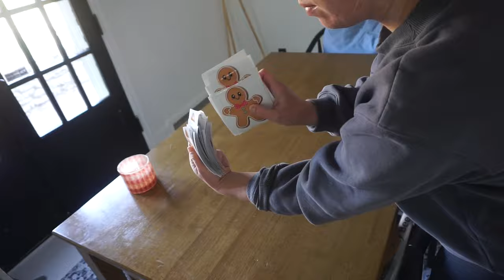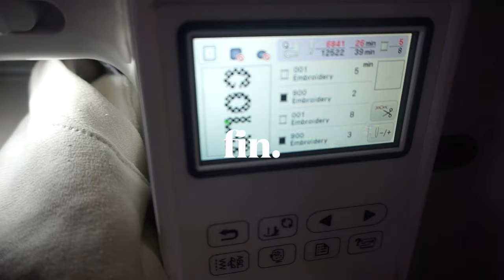STUDIO VLOG 013 / / NEW HOLIDAY PRODUCTS, PACKING ORDERS, ASMR, TRICK OR TREATING WITH OUR TODDLER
In today's studio vlog small business edition we are: prepping new holiday products, packing some orders, taking our toddler trick-or-treating, target haul, accutane talk, & more!